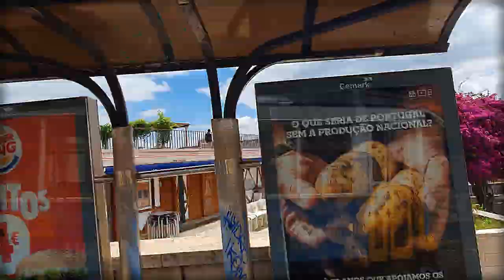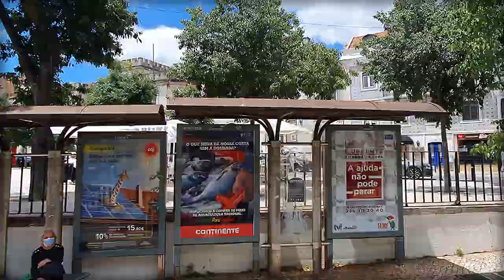Must-See Lisbon: Tram 28 Tour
Discover the Hidden Gems of Lisbon with Tram 28.

24 Hours in Lisbon: The ONLY Tram 28 Tour You Need to Take! Hop on for a Full Ride on iconic Lisbon's Tram 28 • 5 minute timelapse

We're jingling through charming neighborhoods, peeking at historic sights, and soaking up the city's vibe. Join the ride for a whirlwind tour of Lisbon's best!

♫ Song: PeOKbIxXk9c @dweuromaxx
“Cano da Ribeira” by Alexandre Bateiras